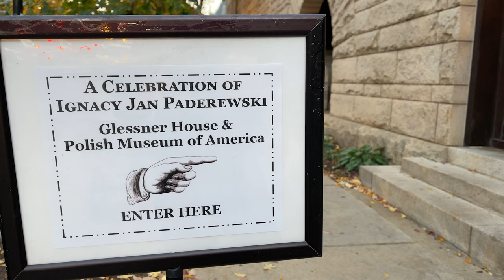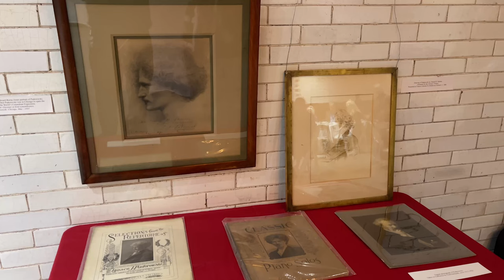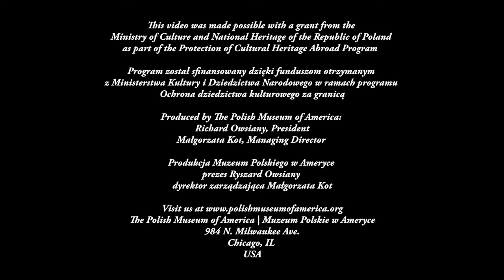130th Anniversary of Ignacy Jan Paderewski in Chicago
130th Anniversary of Ignacy Jan Paderewski in Chicago || 130-lecie przybycia Ignacego Jana Paderewskiego do Chicago

Production | Realizacja:      Eugeniusz Jarząbek, Daniel Bragiel
Cooperation | Współpraca: Ryszard Owsiany, Małgorzata Kot, Barbara Kożuchowska, Victoria Granacki, Jan Loryś, Halina Misterka, Glessner House

This video was made possible with a grant from the Ministry of Culture and National Heritage of the Republic of Poland as part of the Protection of Culture Heritage Abroad Program. || Program został sfinansowany dzięki funduszom otrzymanym z Ministerstwa Kultury i Dziedzictwa Narodowego w ramach programu Ochrona dziedzictwa kulturowego za granicą.

Produced by The Polish Museum of America /||\ Richard Owsiany, President; Małgorzata Kot, Managing Director
Produkcja Muzeum Polskiego w Ameryce /||\ prezes Ryszard Owsiany; dyrektor zarządzająca Małgorzata Kot